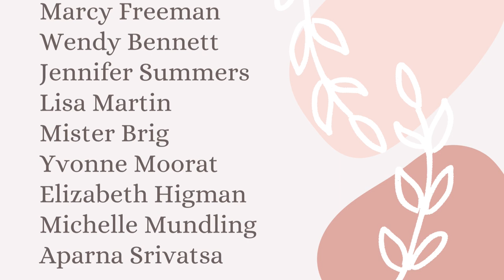Resin on Glass Jars - A Coffee Jar Makeover!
In today’s video I will be using WavePro pigment and ArtPro Deluxe resin to decorate plain glass coffee jars to give them a glamorous makeover for the new year. Along the way bonus additions were created to use up that extra, precious resin which NOBODY wants to waste.
Check out the product links below if you want to try out Resin Pro’s fabulous range of resins.

Thank you for helping me to Innovate, Invent and Inspire.

Amazon Wish List